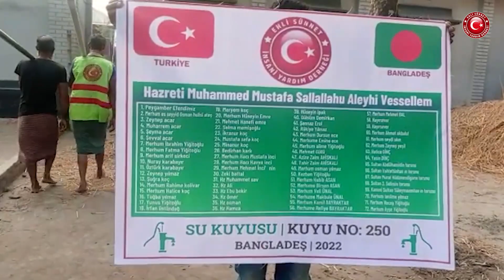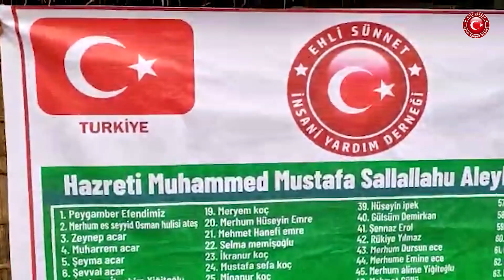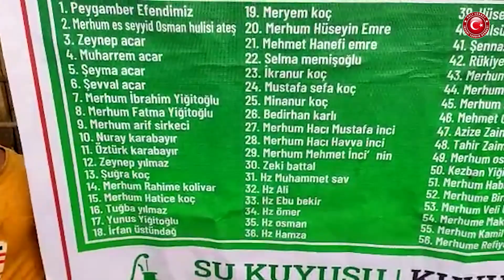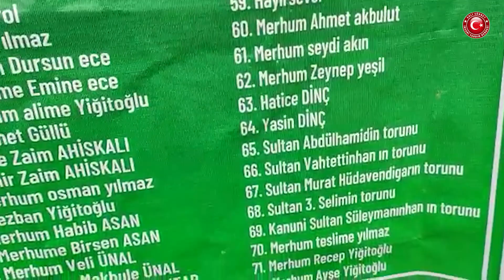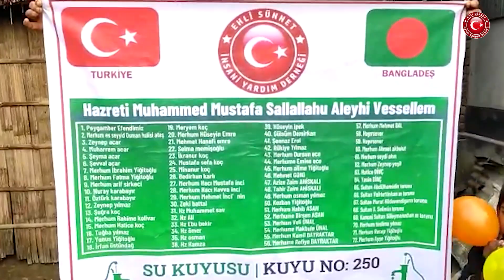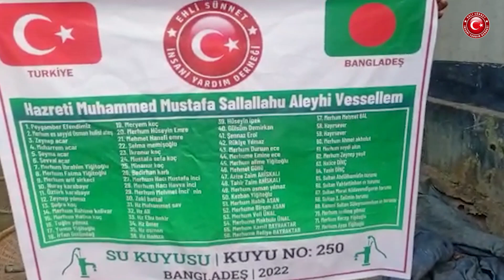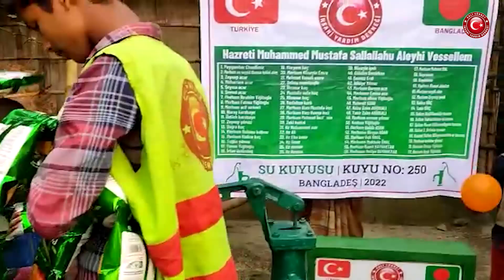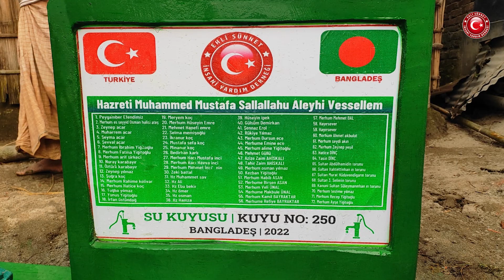250 Hazreti Muhammed Mustafa Su Kuyusu No:250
Bir Su Kuyumuz daha Açılmıştır.
Bağışçimiza Teşekkür Ederiz
Arakan'lı Bangladeş'te açtığımız bir su kuyusu daha ile kardeşlerimizi temiz suya kavuşturup açtırmanın mutluluğunu yaşıyoruz. Sizlerin destekleriyle açtığımız bu kuyuda destek olan tüm bağışcilarımıza da teşekkürlerimizi sunarız.
Su Kuyusu ve İnsani Yardım Faaliyetlerimiz Devam Ediyor. Bu Hayırlara Ortak Olmak İsterseniz Bize Ulaşın.
Bir Kuyu Bedeli : 7.000₺
Bir Hisse Bedeli : 100 ₺
Kayıt İçin:
Mazluma Umut Ol